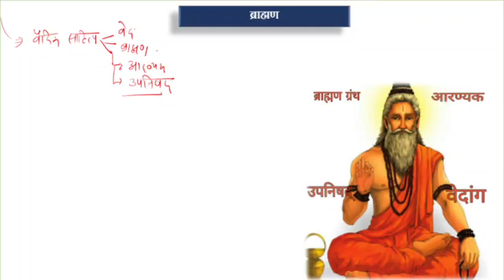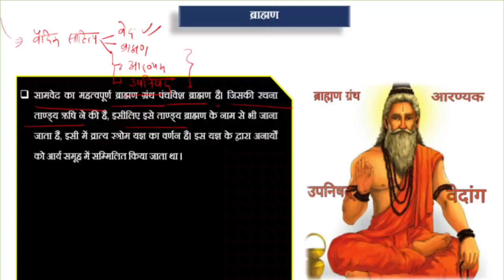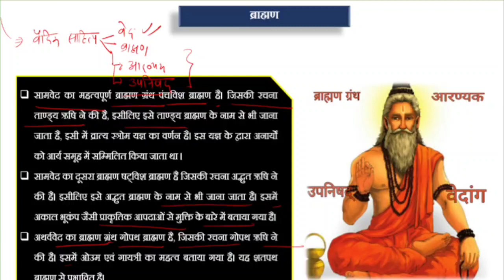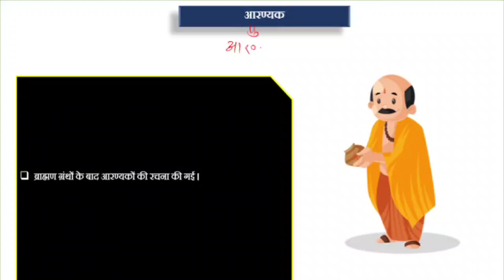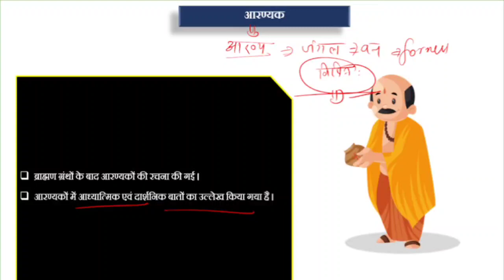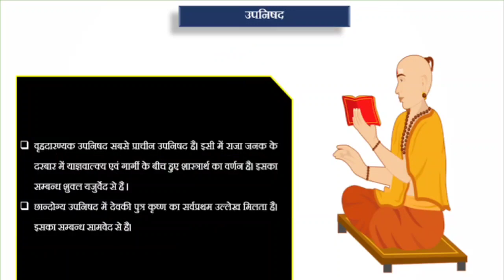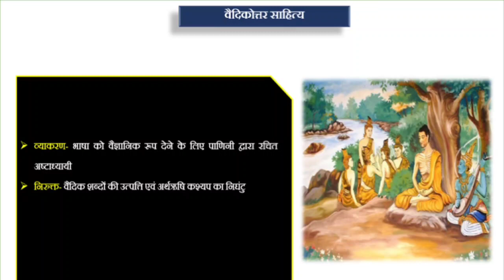वैदिक काल Part 2 | History | UPPSC | Vipin Kumar Gupta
वैदिक युग 1500 ईसा पूर्व और 600 ईसा पूर्व के बीच था। यह अगली प्रमुख सभ्यता है जो 1400 ईसा पूर्व सिंधु घाटी सभ्यता के पतन के बाद प्राचीन भारत में हुई थी। इसी काल में वेदों की रचना हुई और इसी से इस युग का नाम पड़ा। वेद भी इस युग की जानकारी का प्रमुख स्रोत हैं।

In this session, Educator Vipin Kumar Gupta will be discussing the Vedic Period for all UPPSC aspirants.

Call Vipin Kumar Gupta's team on  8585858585 and take your UPPSC Preparations to the next level.

➤ About the Educator: Our top educator at Unacademy has more than 5 years of teaching experience.

You can enroll to Unacademy Subscription and get the following benefits:
1. Learn from your favourite teacher
2. Dedicated DOUBT sessions
3. One Subscription, Unlimited Access to Live Online Classes and Recorded Videos
4. Real-time interaction with best-in-class teachers
5. You can ask doubts in live online classes
6. Limited students in each Class
7. Download the videos & watch them offline

Feel free to spread the word – share the videos with your friends and classmates.